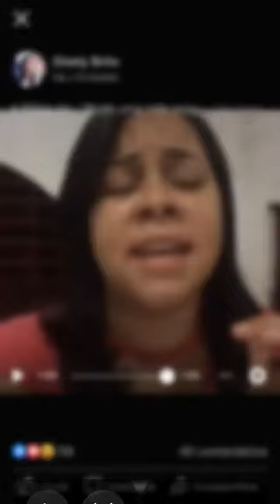Não há o que Temer -Adoradores por Gisely Ditra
Só Ele é Deus,e cuida dos seus!